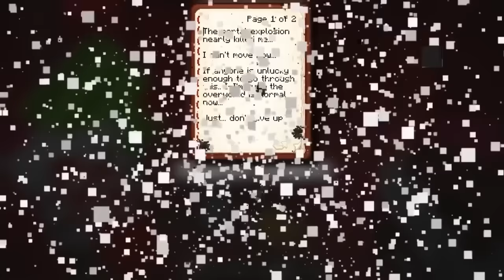We're TRAPPED As TOYS In Minecraft!